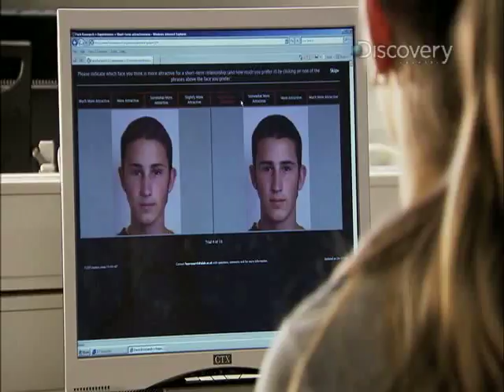Science of Sex: Mating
Are humans meant to mate for life?